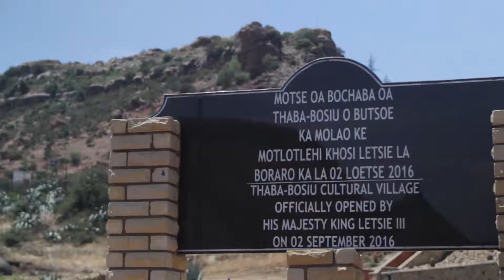Golf with the King of Lesotho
Dan heads to the Kingdom of the Mountains for a game of golf against His Majesty King Letsie III - and the stakes are high...